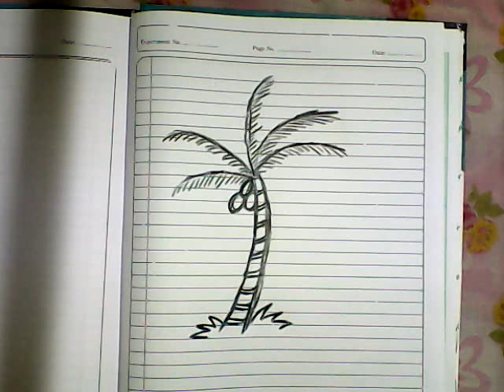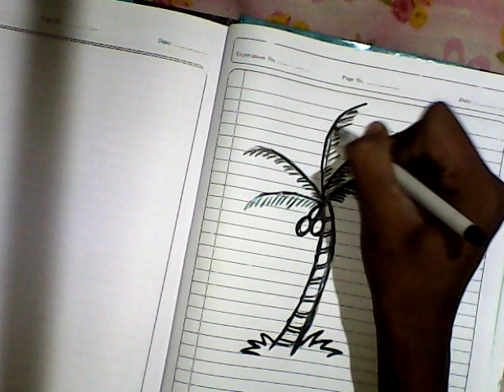HOW TO DRAW COCONUT TREE EASY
How to draw Coconut tree step by step

12 months ago141,745 views

drawing for beginners. I used STAEDTLER ( Noris Club) water colour pencil in this drawing.

￼3:37

How to Draw a Coconut Tree

Janitor Artist

1 year ago93,334 views

￼17:10

MS Paint drawing - How to draw Coconut tree/ Palm tree beach - Request video

ArtsnCraft4u

4 years ago331,088 views

Actual time was 25 minutes. This is an easy method of painting coconut tree/palm tree in MS Paint. Hope you like it. Please ...

￼1:34

How to COCONUT TREE Drawing For Kids step by step

KIDS CARTOON DRAWINGS

3 years ago92,348 views

￼1:43

How to draw coconut tree beach scenery drawing for kids

Stuff U Love

1 year ago273,138 views

￼2:10

How to draw COCONUT TREE for kids

Yo Kidz

1 year ago17,441 views

In this drawing video we are going to learn how to draw coconut tree for kids. This coconut tree drawing is very easy and simply to ...

CC

￼2:29

How to draw a coconut tree (easy steps)

Filipina Beauty

5 years ago57,883 views

How to draw a coconut tree basic steps.

￼8:18

How to Draw a Palm Tree Easy Step by Step

2 years ago273,089 views

Easy step by step tutorial on how to draw a palm, pause the video at every step to follow the steps carefully. Enjoy ...

￼2:56

www123peppy

7 years ago17,722 views

Let us Learn How to Draw a Coconut Tree For Step by Step ...

￼2:55

How to draw a " COCONUT "using the same words COCONUT in to cartoon tree!

Shah Arts

6 months ago807 views

Today I am going to show you how to turn word coconut in to cartoon tree for kids and others very easy way to draw a coconut ...

￼5:32

Drawing Made Easyyy y

5 months ago245 views

How to Draw Coconut Tree - step by step || Drawing lessons for kids.

￼7:19

How to draw scenery of Island with water colour step by step

1 year ago2,765,243 views

Related

￼7:07

How to draw Banana Tree

Yo Kidz

1 year ago76,436 views

Let's learn how to draw banana tree I used very simple and easy method hence this is a perfect drawing video to learn how to ...

CC

Related

Searches related to how to draw coconut tree

how to draw palm tree

coconut tree plantation

how to draw mango tree

coconut tree machine

draw so cute palm tree

how to draw a fall tree

how to draw a beach sunset

drawing with color

how to draw a tree house

neem tree drawing

coconut tree lyrics

how to draw a banyan tree

banana drawing

￼26:21

Learn How To Paint Coconut Tree - Instructional Acrylic Painting Lesson by JMLisondra

Art of John Magne Lisondra

3 years ago243,746 views

Learn how to paint coconut tree acrylic painting lesson. Start from scratch until finishing a whole coconut tree painting. I ...

Related

￼5:20

YAHYA DREAMS DRAWING

5 months ago1,973 views

￼6:37

How to Draw an Island with a Coconut Tree Easy

6 months ago32,250 views

Follow along to learn how to draw this cute Island easy, step by step. Kawaii Island drawing with a Coconut tree, sailboat, starfish, ...

￼7:31

Beautiful Sunset scene with coconut trees by Oil Pastel - step by step

ART WORLD

2 months ago3,489 views

Hi guys today in this video I will show you How to draw Beautiful Sunset scene with coconut trees by Oil Pastel for beginners - step ...

￼12:10

How To Draw and Color A COCONUT TREE with Water Color Teaching Drawing for Kid's